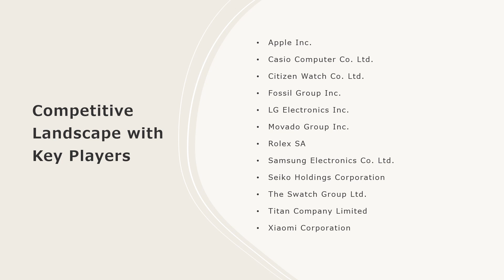Watch Market: Top Companies, Investment Trend, Growth & Innovation Trends 2024-32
The global watch market size reached US$ 74.6 Billion in 2023. Looking forward, IMARC Group expects the market to reach US$ 111.5 Billion by 2032, exhibiting a growth rate (CAGR) of 4.5% during 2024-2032.